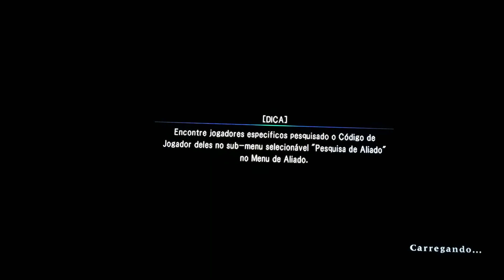Soul Calibur Lost Swords Mestre Sword Evento S+ Drop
Soul Calibur Lost Swords é um Jogo Free to Play para PS3

Soul Calibur Lost Swords is a Free to Play Game For PS3